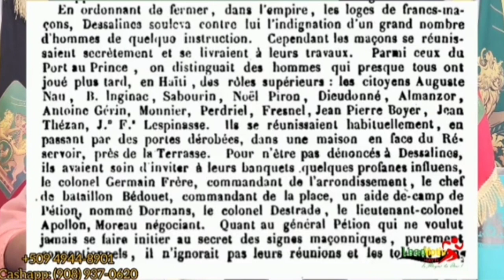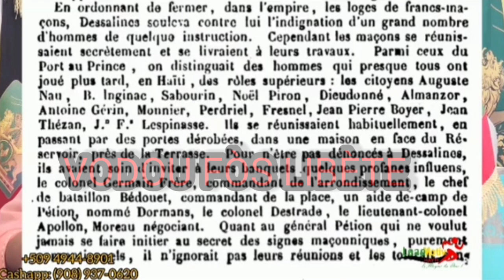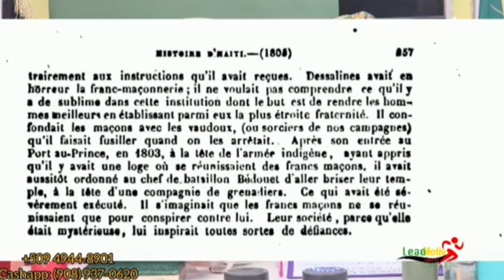WOY MEN SA SE KONSTITISYON PRESIDAN JOVNEL TE VLE VINI AVÈL POU PÈP AYISYEN TE KA RALE YON SOUF